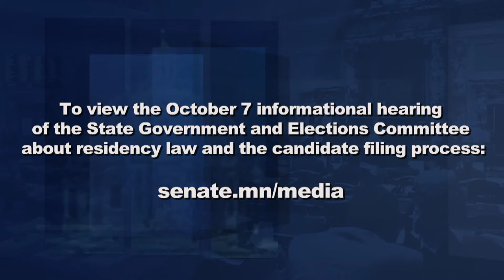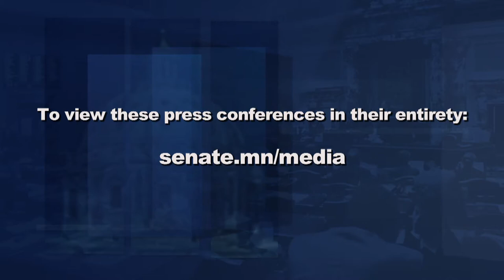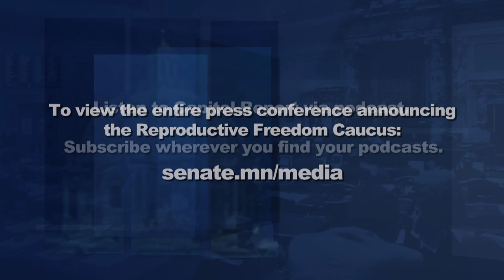Verifying Residency of Candidates, Forming a Reproductive Freedom Caucus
The controversy surrounding the residency of Representative John Thompson, I-St. Paul, and the decennial process of redrawing legislative districts prompted the Senate State Government and Elections committee to hold an informational hearing last week.  Senator Mary Kiffmeyer, R-Big Lake, chair of the State Government and Elections committee, joins Capitol Report moderator Shannon Loehrke to talk about potential changes to the candidate filing process and the impact of redistricting on lawmakers and citizens.

The Supreme Court is poised to hear arguments in a case that challenges Roe v. Wade, the landmark 1973 decision that guarantees a woman’s right to end a pregnancy.  Many states have recently passed laws to limit access to abortion care, most notably Texas.  In response, DFL members of the Minnesota House and Senate recently announced the formation of a Reproductive Freedom Caucus.  Senator Jennifer McEwen, DFL-Duluth, is a vice-chair of the new caucus and joins  Shannon to talk about the group's goals.

Also in the program, highlights from recent press conferences by Republican and DFL members of the Frontline Worker Pay Working Group.  Members remain divided over how to divvy up the $250 million set aside by the legislature to reward workers who continued to work in the early days of the COVID-19 pandemic.